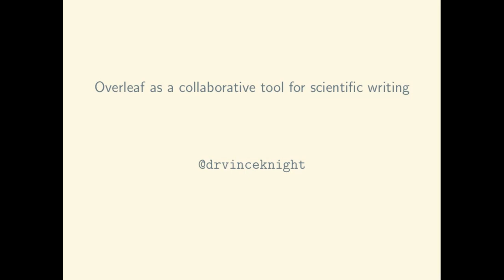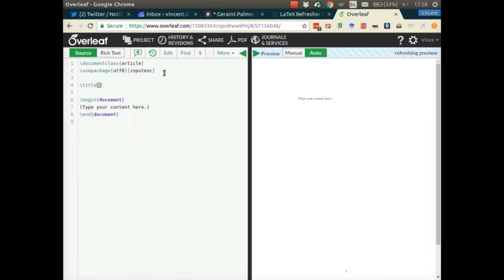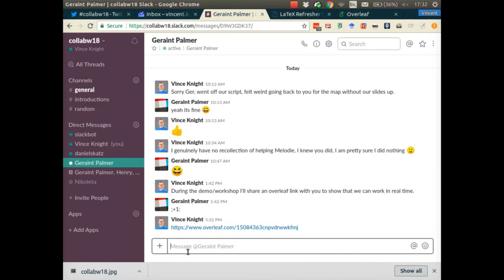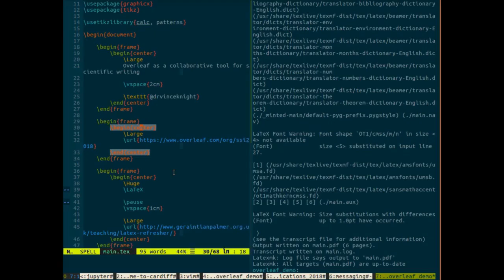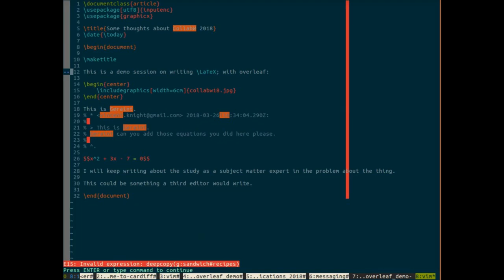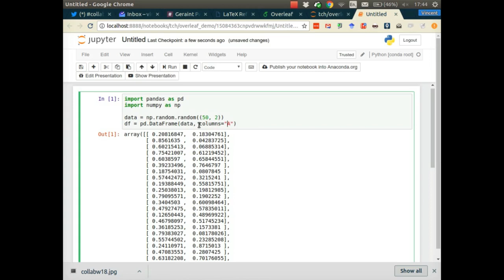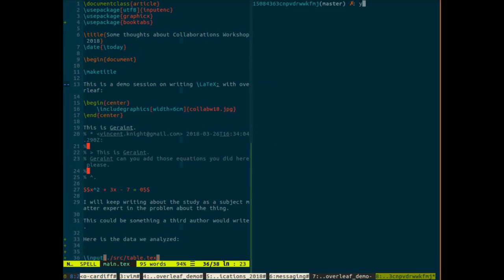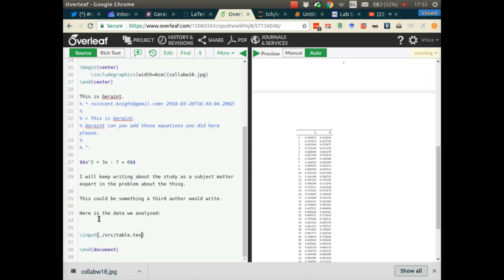Overleaf as a collaborative tool for scientific writing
By Vincent Knight